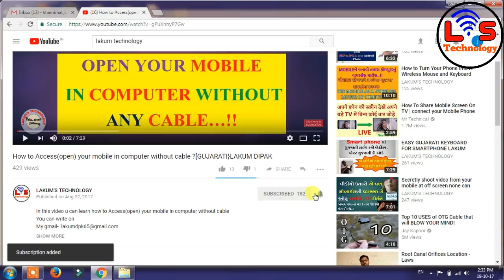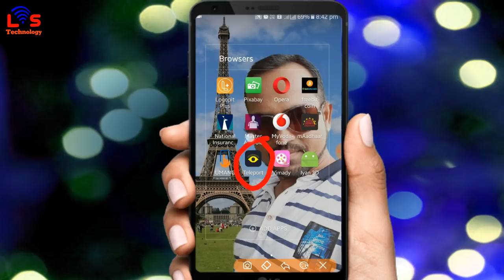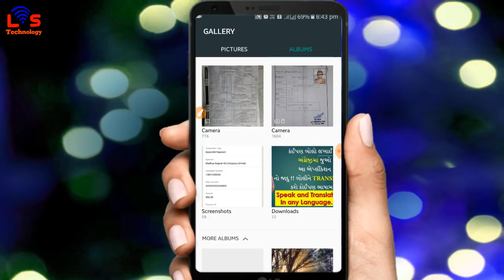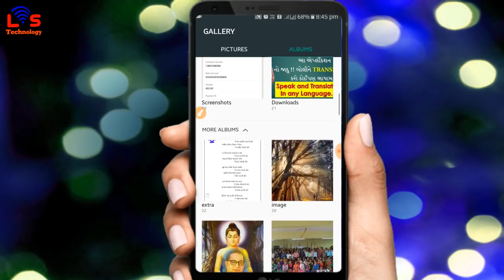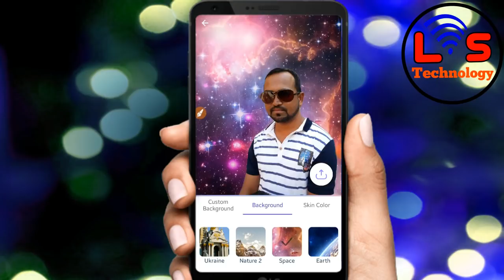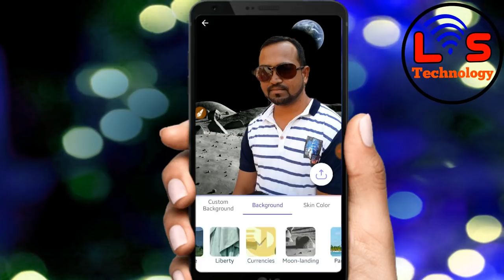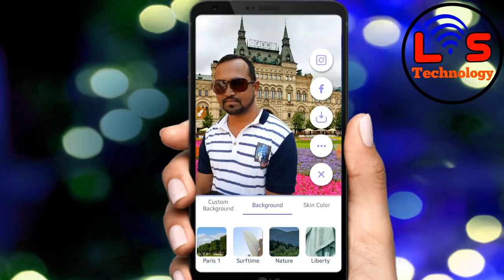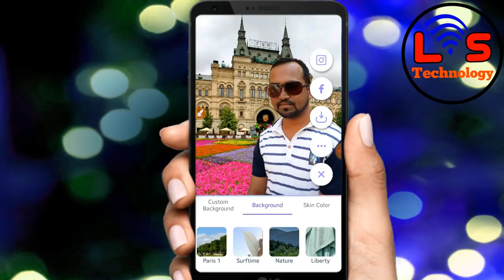HOW TO CHANGE PHOTO BACKGROUNG AT ONE CLICK ONLY IN YOUR ANDROID PHONE(GUJARATI) LAKUM'S TECHNOLOGY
in this video u can learn how to CHANGE PHOTO BACKGROUNG AT ONE CLICK ONLY IN YOUR ANDROID PHONE(GUJARATI) LAKUM'S TECHNOLOGY માત્ર એકજ ક્લીકમાં કોઈપણ  ફોટાનું background બદલો તમારા મોબાઈલમાં ...

BEFORE PRINT IN EXCEL LEARN THIS THINGS IT WILL MAKE U N EXPERT [GUJARATI] LAKUM'S TECHNOLOGY

Translate Your Voice In Any Language Live voice translator (gujarati)કંઈપણબોલો લખાઈ જશે અંગ્રેજીમાં

 Secretly shoot video from your mobile at off screen none can know[gujarati]LAKUM DIPAK

વીડિઓ ઉતારો મોબાઈલની સ્ક્રીનને ઓફ રાખીને..!
કોઈને ખબર પણ નાં પડે કે તમે વીડીયો ઉતારી રહ્યા છો. !